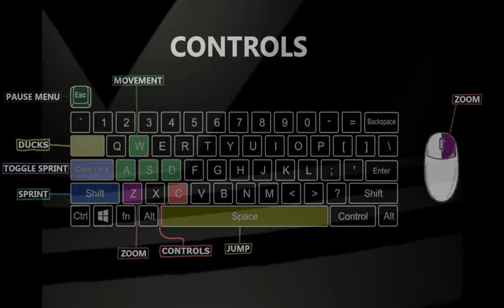project_Structure_01 Demo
project_Structure_01 is first-person exploration game focusing on atmosphere and exploration of surreal liminal spaces that feature brutalist architecture.